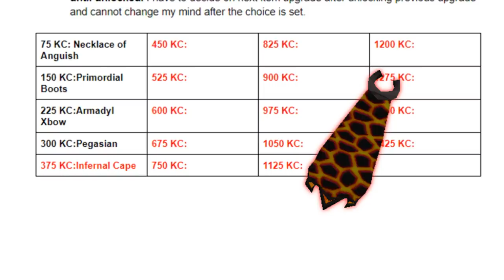Got the Rarest Chambers of Xeric Drop (25)